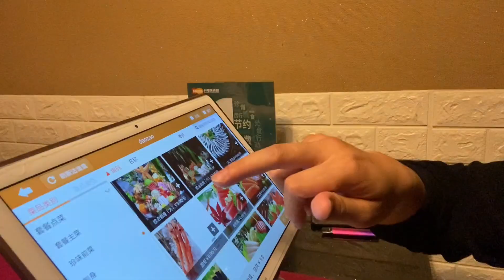被青岛这家料理彻底征服，人均300性价比很高，超多菜品很绝吃过瘾！【老胡吃饱饱】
"我们保证所有在视频中使用的食材都是来自符合合法要求的渠道，与动物虐待无关。" 被青岛这家料理彻底征服，人均300性价比很高，超多菜品很绝吃过瘾！
老胡吃饱饱 自助餐 料理自助 "我们特别强调，视频中的所有食材采购都符合法律和道德要求，绝无涉及虐待行为。"